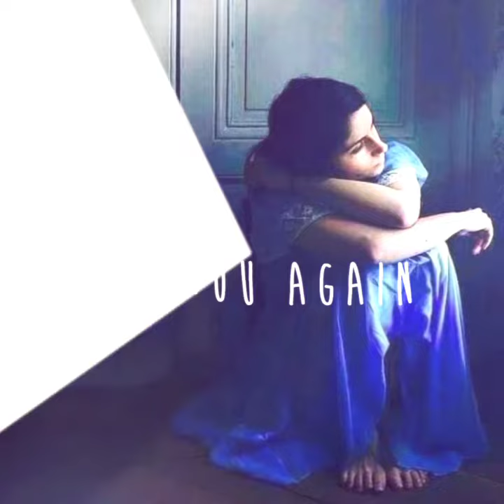Ek bewafa sy hum itna payr kr rhy hain song